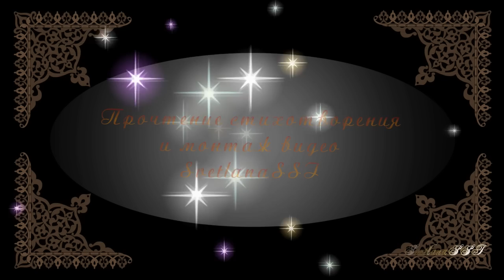Эльдар Рязанов ❝Всё беспричинно❞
Музыка ErnestoCortazar – Dancing on the clouds
Эльдар Рязанов

Все беспричинно

Всё беспричинно. Чей –то взгляд. Весна.
И жизнь легка. Не давит плечи ноша.
И на душе такая тишина,
Что, кажется , от счастья задохнёшься.

Всё беспричинно. Чей –то взгляд. Зима.
И жизнь бежит. И неподъёмна ноша.
И на душе такая кутерьма,
Что, кажется, от горя задохнёшься.

То ночь жарка, а то морозен день…
Вся жизнь в полоску, словно шкура тигра.
А на душе такая дребедень…
Да, жаль, к концу подходят эти игры…

Основная часть фрагментов из видео пользователя
Svet Valaama